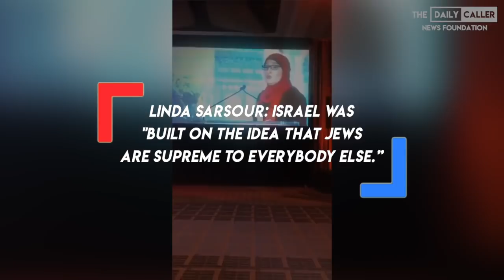Linda Sarsour: Israel Was "Built On The Idea That Jews Are Supreme To Everybody Else.”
Anti-Israel activist Linda Sarsour made the comments while speaking at the  American Muslims for Palestine conference.